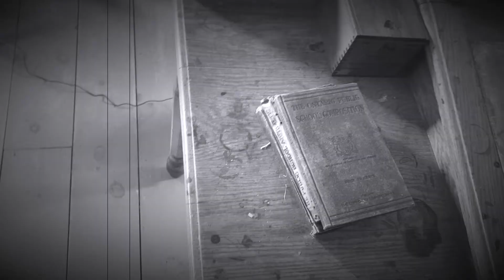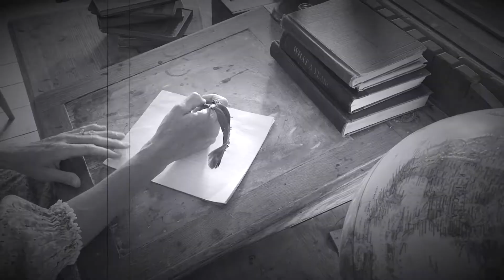A Settler School Day | Kawartha Settlers' Village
Teaching and schooling was very different during the settler period. Take a journey back in time with the Kawartha Settlers' Village and explore what a typical school day would have looked like in the settler period!